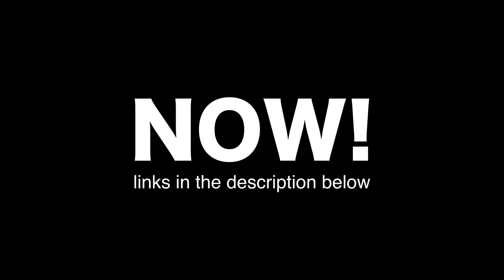DUNLOP CRY BABY BASS WAH 105Q